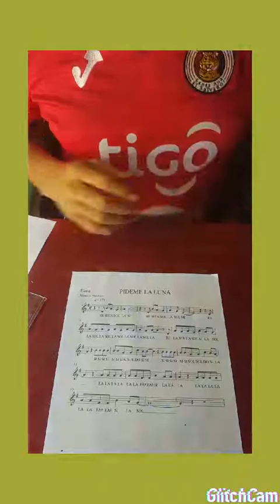PIDEME LA LUNA con flauta